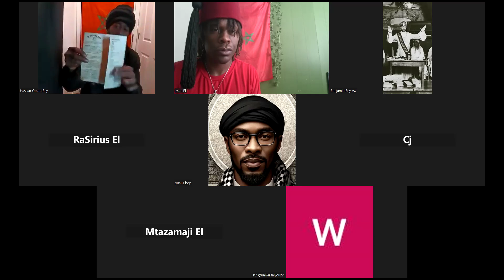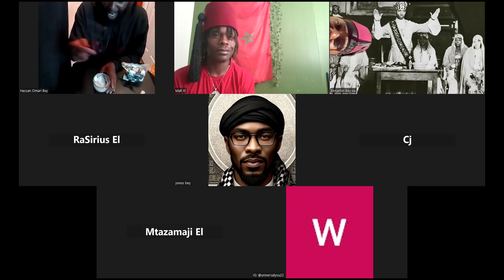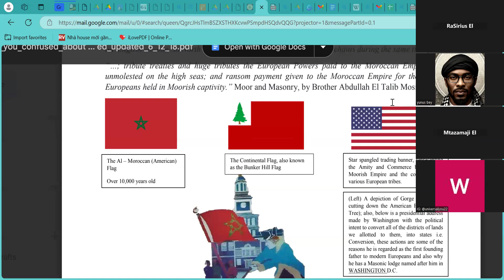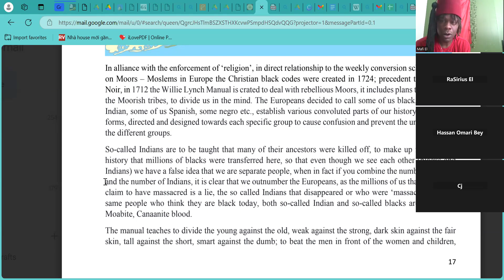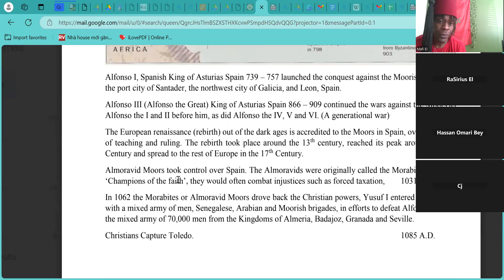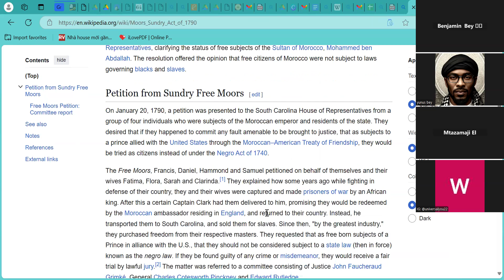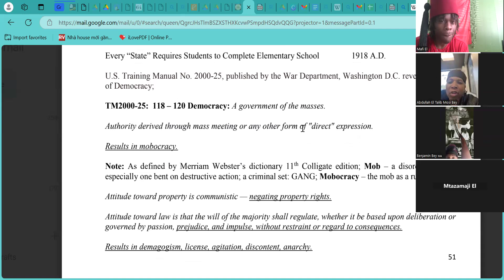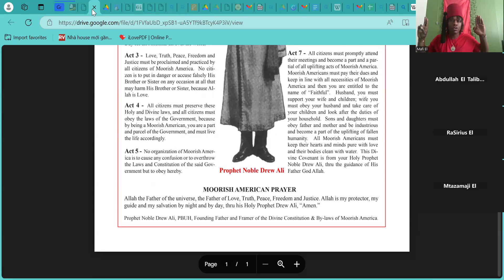Health is Wealth